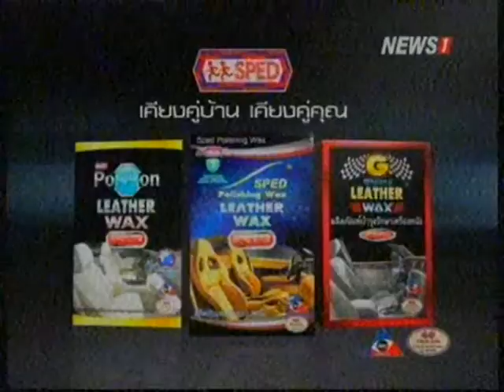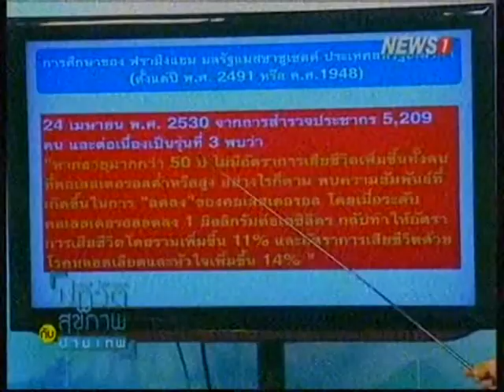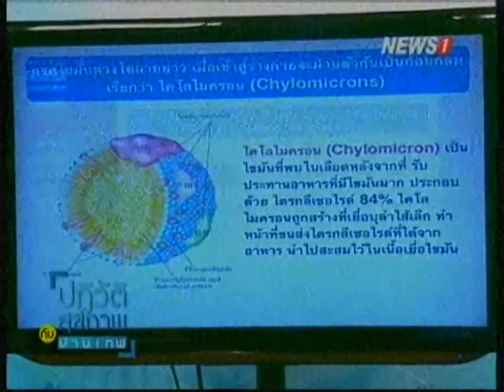ปฏิวัติสุขภาพกับปานเทพ ช่วงที่2 โรคหลอดเลือดสมอง เกี่ยวกับ คอเลสเตอรอล หรือไม่